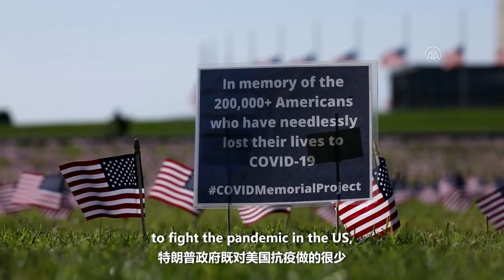Whoever looks to divide the world now will go down in infamy in history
【HuSays】The Trump administration has done little to fight the pandemic in the US, and it has divided the world at the peak of the pandemic. All this will surely be a big stain on his administration: Editor-in-Chief Hu Xijin.